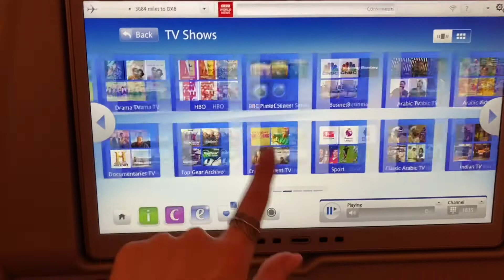Travel With Me | DUBAI VLOG 2021 | Elysia Cutts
Come travel to Dubai with me! I had the best week visiting my brother and Hope, I hope you like what we got up to! Spoiler alert .. tears at the end (lol)

I appreciate every single one of you watching my videos it really means a lot.

elyisacutts26 - TikTok
elysiacutts - Instagram
@itselysia_  - Twitter

Thank you !! xxxx